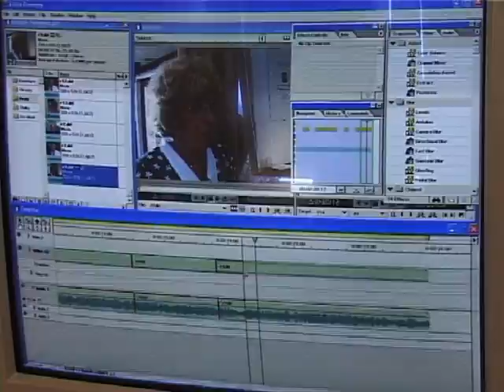V štúdiu Prievidzskej televízie